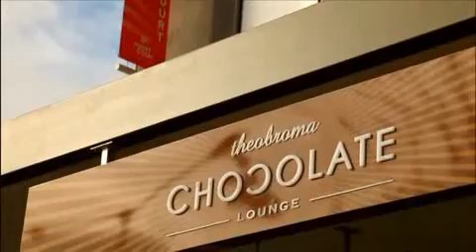Point Cook Waterhaven Video Legacyhomes Vietnamese Translation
WaterHaven Estate in Point Cook. Estate Video detailing the suburb profile with a walk through video of a completed house designed and built by Legacy Homes